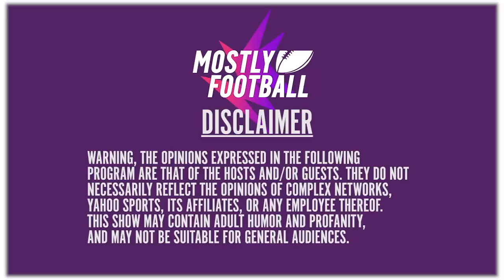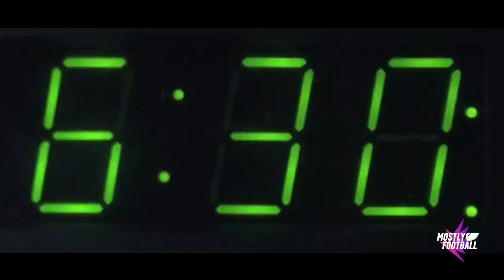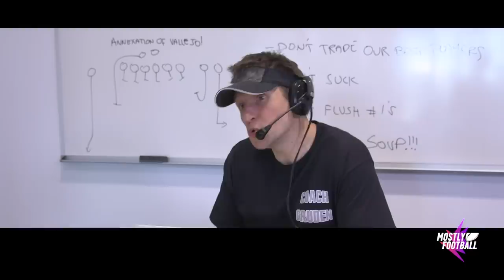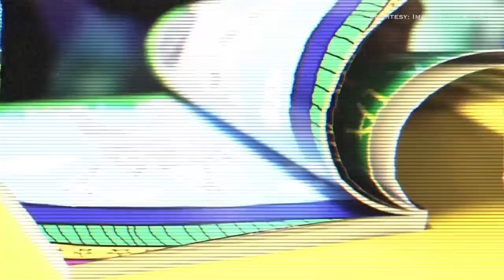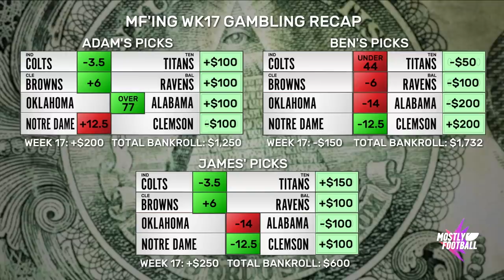NFL Tight End Marcedes Lewis & Insecure's Amanda Seales Stop By To Drop Knowledge | Mostly Football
On this week's episode of Mostly Football, Martellus Bennett and the team weigh in on Wild Card Weekend and chop it up with NFL Tight End Marcedes Lewis and multi-hyphenate Amanda Seales. The comedian, actress, and artist is coming off another successful season of Insecure and lets us know EXACTLY "How Many F*cks" she gives about the current state of things.